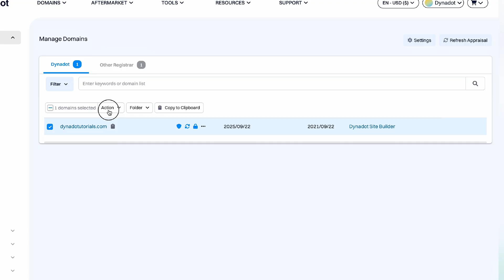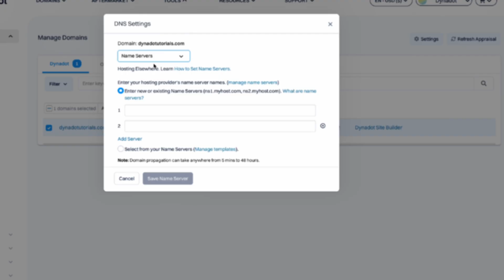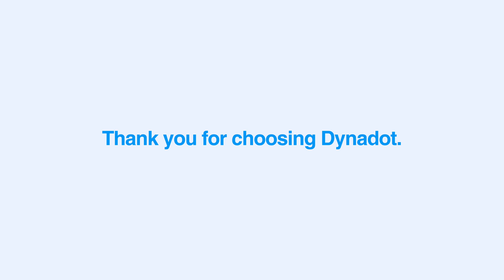Domain Name Servers Made Simple: Complete Hosting Setup for Beginners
Looking to point your domain to a new website or hosting provider? This comprehensive guide walks you through changing name servers at Dynadot in just 7 simple steps!

In this domain hosting setup tutorial, you'll learn:
00:15 How to access your domain name servers settings
00:30 Two different methods to change name servers

Whether you're connecting to a new web host, setting up custom email, or managing multiple domains, this guide covers everything you need for a successful domain name servers configuration. Follow our step-by-step instructions to complete your domain hosting setup in minutes!

Remember that name server changes typically take some time to fully propagate across the internet (usually a few hours, but up to 48 hours in some cases).

👉 Visit Dynadot.com for additional domain configuration guides